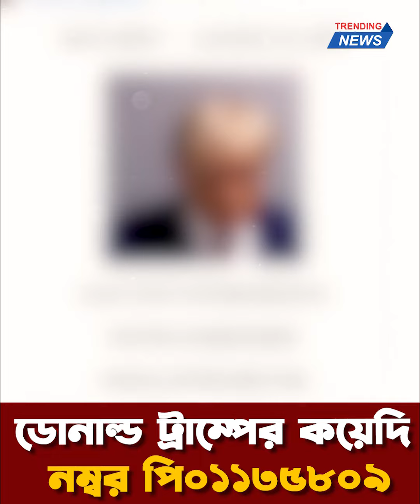ডোনাল্ড ট্রাম্পের কয়ে/দি নম্বর পি০১১৩৫৮০৯ | Trending | Bangla News